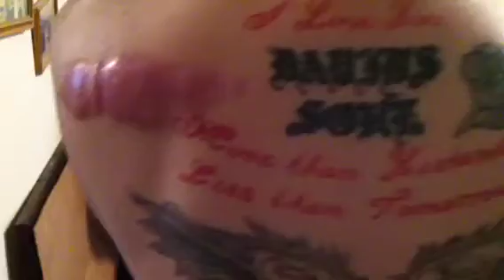Stachwardens contest entry. "show me your tattoos"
Here is our entry into AJ's contest where we show our tattoos and get personal.